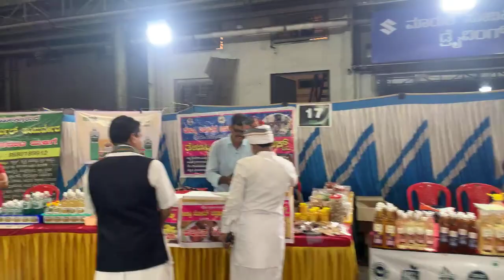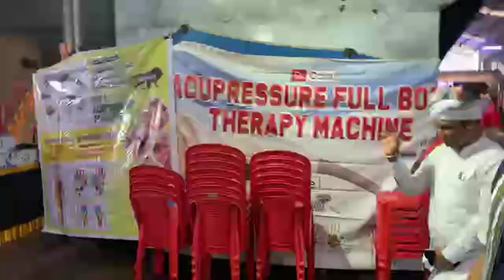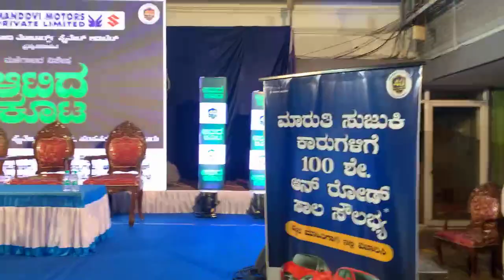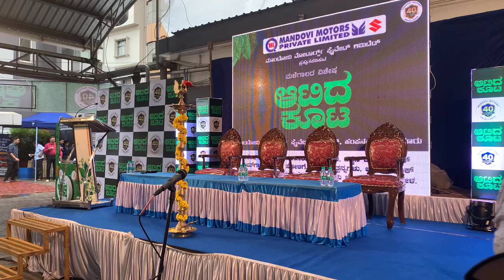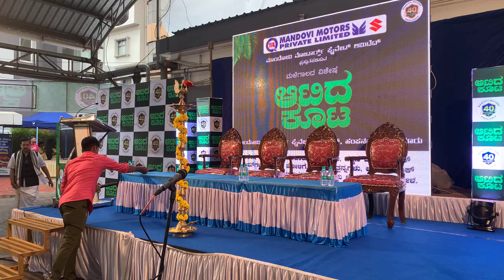Aatida Koota 23 July 2023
ವಿಶೇಷ ಮಳಿಗೆಗಳು, ಹಲವಾರು ತಿನಿಸುಗಳು, ಹಣ್ಣಿನ ಬಗೆ ಬಗೆ ಐಸ್ ಕ್ರೀಮ್ ಗಳು, ಹಲಸಿನ ಹೋಳಿಗೆ, ಹಣ್ಣಿನ ಉತ್ಪನ್ನಗಳು, ಆಯುರ್ವೇದಿಕ್ ಹಾಗೂ ಇತರ ಗೃಹ ತಯಾರಿಕೆಯ ಉತ್ಪನ್ನಗಳು, ಜೊತೆಗೆ ಆಹಾರ ಮೇಳ.

ಮಂಗಳೂರು: ಮಂಗಳೂರು ನಗರದ ಹೃದಯ ಭಾಗದಲ್ಲಿ  ಆಟಿದ ಕೂಟ ಮಳೆಗಾಲದ ವಿಶೇಷ ಕಾರ್ಯಕ್ರಮ ಜುಲೈ 23ರಂದು ಜರುಗಿತು.  ಪ್ರಖ್ಯಾತ ಮಾರುತಿ ಕಾರುಗಳ ಶೋರೂಂ ಮಾಂಡೋವಿ ಮೋಟಾರ್ಸ್ ಪ್ರೈವೇಟ್ ಲಿಮಿಟೆಡ್ ಸಂಸ್ಥೆ ಈ ವಿಶೇಷ ಕಾರ್ಯಕ್ರಮವನ್ನು ಪ್ರಸ್ತುತಪಡಿಸಿದೆ.
ತುಳುನಾಡಿನ ವಿಶೇಷ ಖಾದ್ಯಗಳು ಮಳೆಗಾಲದ ತಿನಿಸುಗಳು ಗ್ರಾಮೀಣ ತಿಂಡಿಗಳು ಸೇರಿದಂತೆ ಬಗೆಬಗೆಯ ತಿನಿಸುಗಳ ಮಳಿಗೆಗಳು, ಆಯುರ್ವೇದಿಕ್ ಹಾಗೂ  ಗೃಹೋದ್ಯಮ ತಯಾರಿಕೆಯ ಉತ್ಪನ್ನಗಳ ಜೊತೆಗೆ ಆಹಾರ ಮೇಳ ನಡೆಯಿತು.